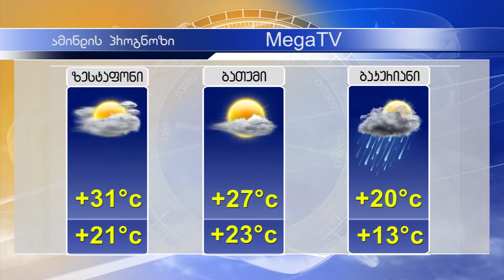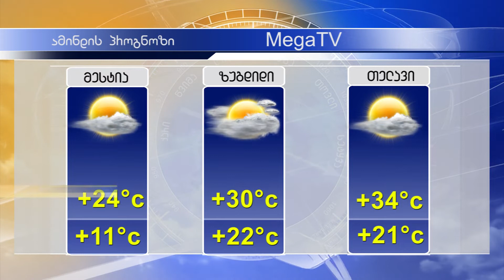ამინდის პროგნოზი 25.06.2019